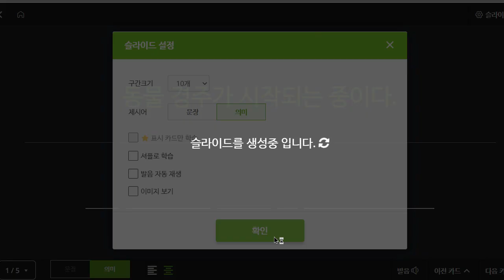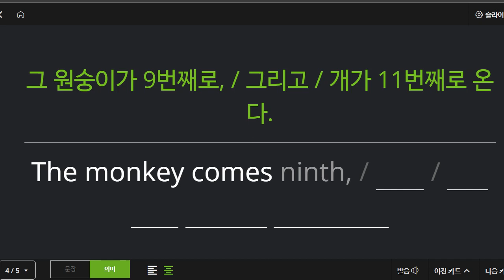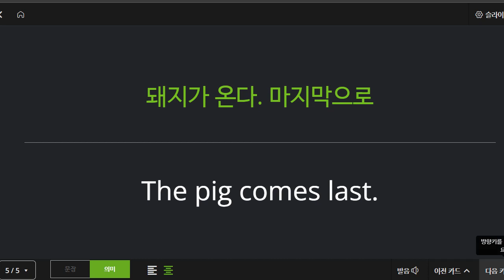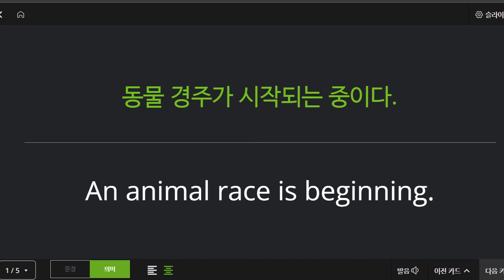박재빈 2022 06 17 초등 기초독해 성취도 90